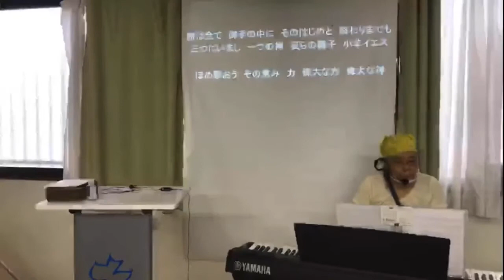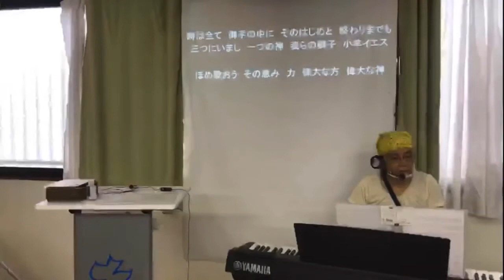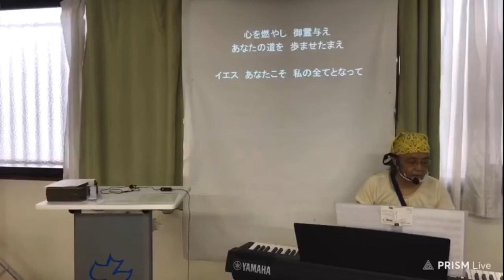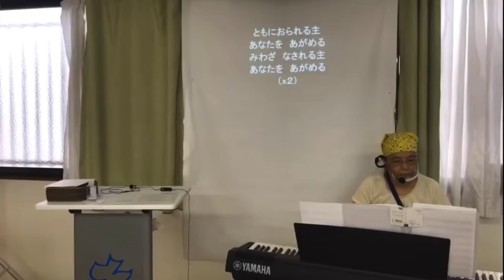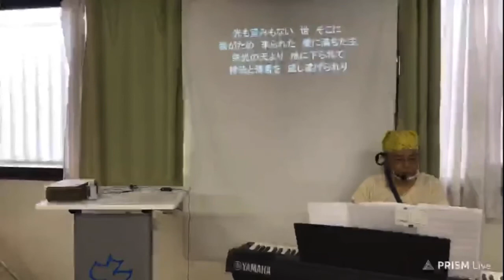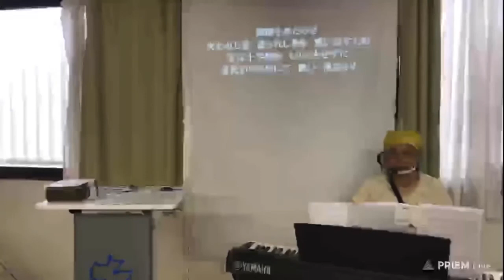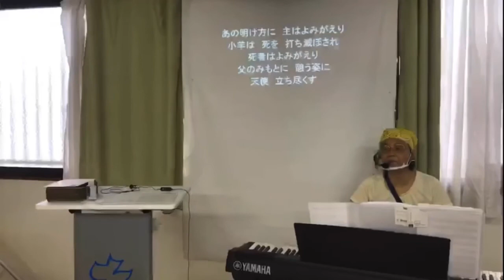2020-05-31 午前礼拝賛美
偉大な神(How Great Is Our God)
主の愛にとらわれ（오직 주의 사랑에 매여）
イエスあなたこそ(Be the Center)
道であられる主（Way Maker）
王の王(King of Kings)